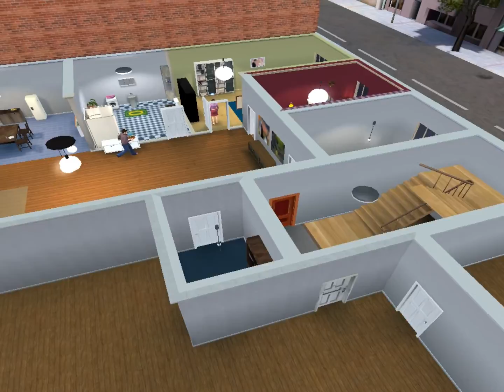The Singles 2 Part 3